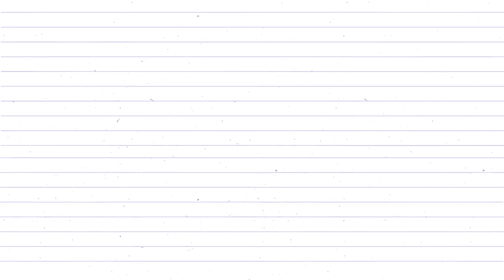FAZENDO AS PAZES COM O CORPO - Leitura Coletiva (#04 - Final)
Este vídeo corresponde aos capítulos 9 e 10 do livro "Fazendo as Pazes com o Corpo" da jornalista Daiana Garbin. Os principais assuntos que eu abordo são: Autocompaixão e aceitação.

Vamos ler juntos?

Se você ainda não adquiriu o livro, este é o link da Amazon

Livro Autocompaixão

Quem Lê Ganha Mais, o conhecimento é o seu maior prêmio.
Texto: Elen Ximenes
Edição: Wesley Ximenes